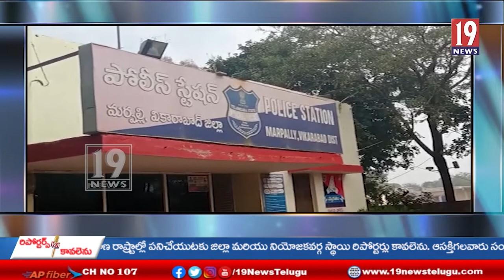కరోనా విజృంభిస్తున్న నేపథ్యంలో తప్పనిసరిగా మాస్క్ ధరించాలన్న మర్పల్లి ఎస్ఐ - చిత్తూరు జిల్లా